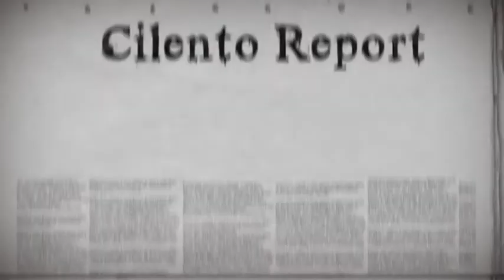CILENTO REPORT AGROPOLI FESTA DELLA REPUBBLICA 2 GIUGNO 2019